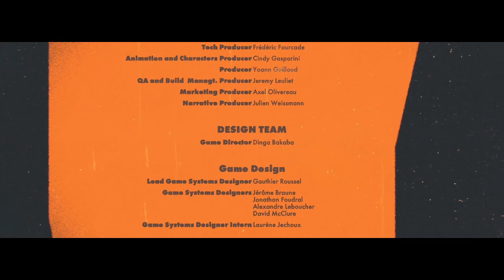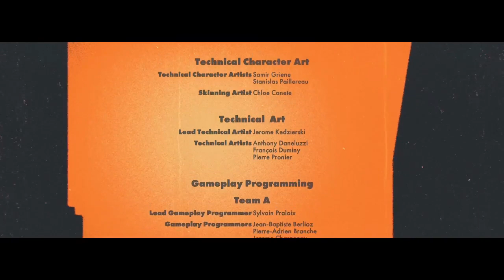Deathloop's Ending: Attempting the Perfect Loop | SPOILERS!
TIMECODES

0:00 - Welcome to the End
0:42 - The Plan
3:08 - The Loadout
10:05 - Loop 1
46:49 - Loop 2
1:30:54 - Loop 3
2:05:26 - Loop 4